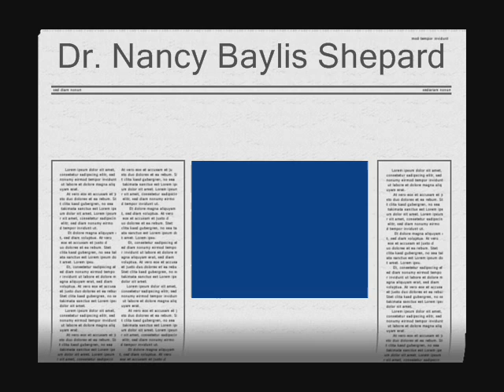"The Chosen One" by Dr. Nancy Shepard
I had the distinct privilege to arrange the music for this Ode to President Obama and this very talented lady From my hometown Lake Charles, LA.  I hope you enjoy!!